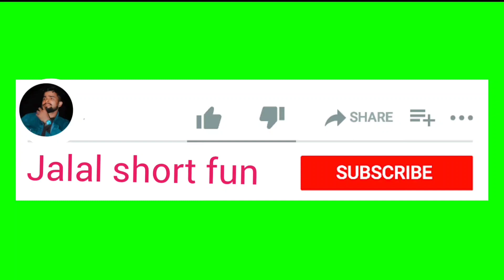চুতীয়াdost 🤣🔥 bangla comedy videos ।।@jalalshortfun9593